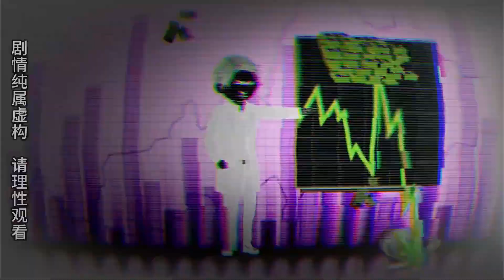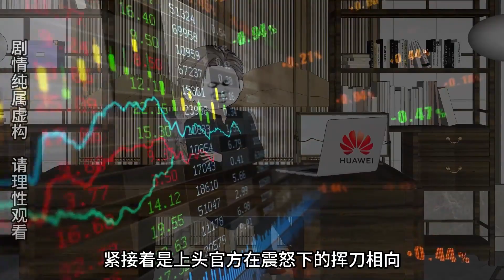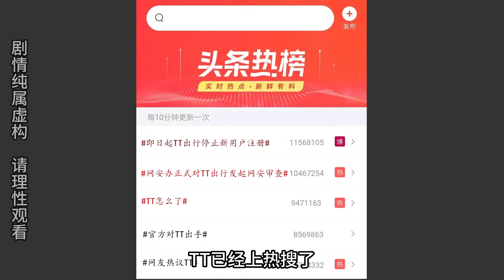重生后，做空TT出行，狂赚300个小目标#原创动画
✦這裡是神豪松十三✦
每天更新動畫，讓你每日樂翻天！
小小的動畫，卻是滿滿的快樂和道理，
簡單的文字裡，卻看到了遠方的希望，
365個月的大寶硬剛動畫 💖+👍=創作動力